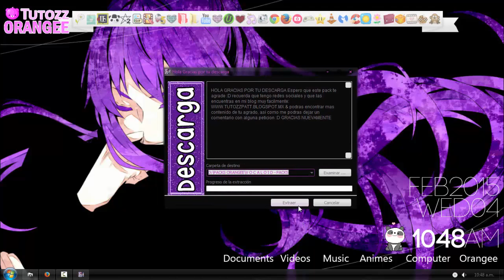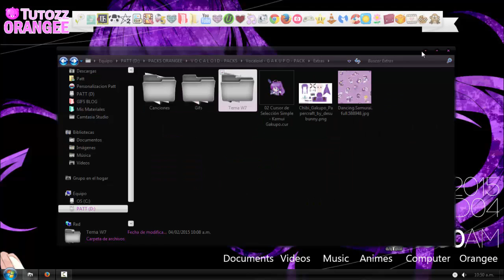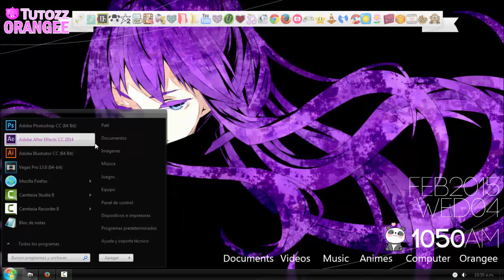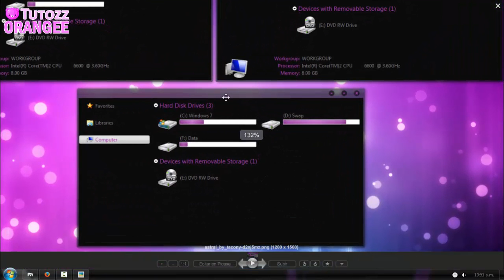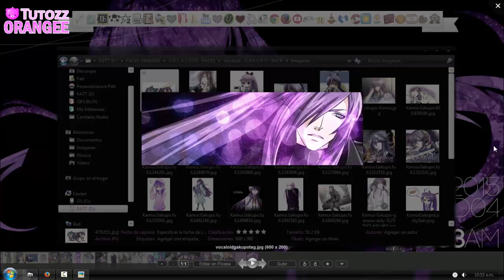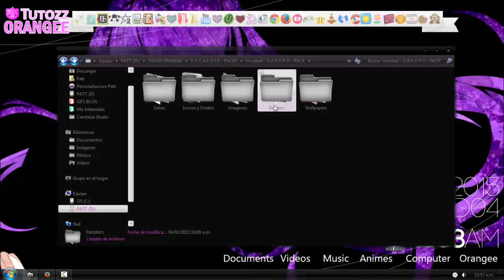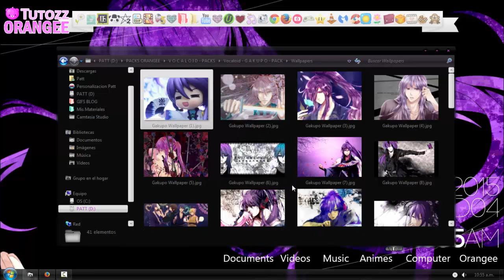GAKUPO PACK ★ VOCALOID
█░░.:｡: ♥ 〇 ᖇ ᗩ ᘉ ᘐ ᕮ ᕮ ♥..:░█

.:｡✿*ﾟ'ﾟ･✿.｡.:* *.:｡✿*ﾟ'ﾟ･✿.｡.:* *.:｡✿*ﾟ¨ﾟ✎･ ✿.｡.:* *.:｡✿*ﾟ¨ﾟ✎･✿.｡.:*

] ~ Descarga♥ Gakupo Pack Personalizacion Vocaloid

≧◔◡◔≦  ℓιкє & ѕυѕcяιвєтє  ≧◔◡◔≦